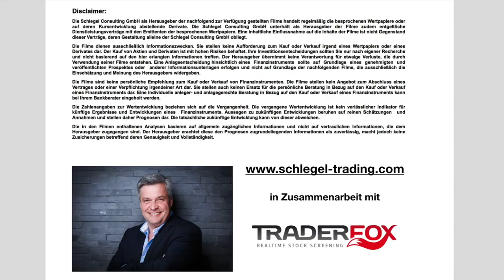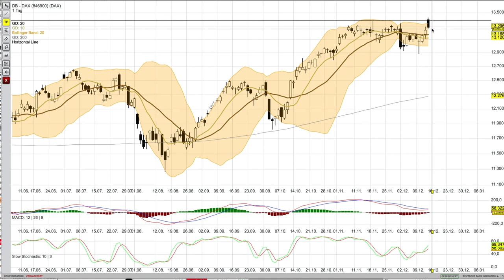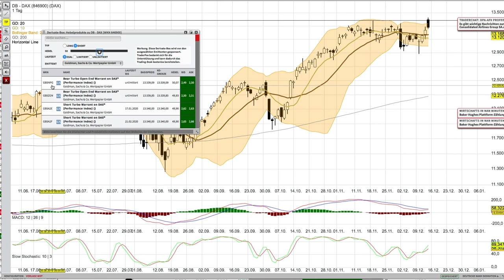DAX Analyse für den 16 12